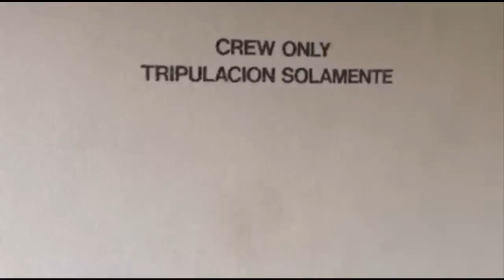Camp Leaders| 2016 Application Video- Edgar García| México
I'm Edgar Garcia, aged 20 from Mexico and this is my application video for Camp Leaders Summer Camp